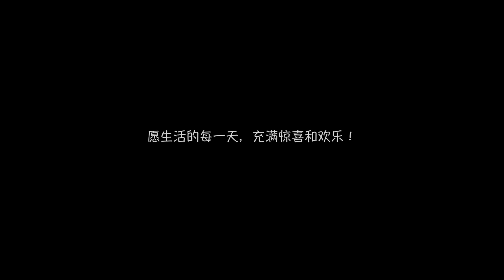【手机维修师傅的日常vlog】欢迎大家来我家做客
希望新的一年，能够有更多的时间陪伴家人。本次视频为纯手动拍摄
设备清单：索尼a3+蔡司镜头
We specialize in mobile phone repair, technical training